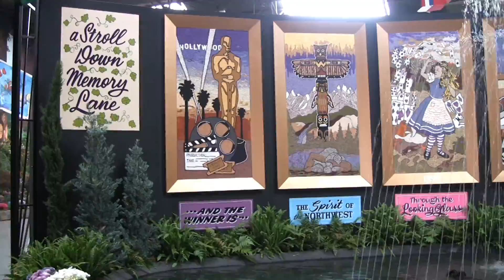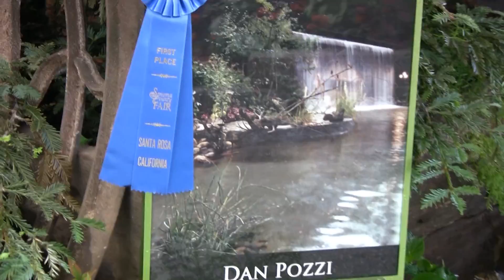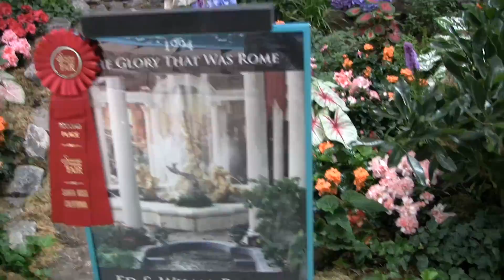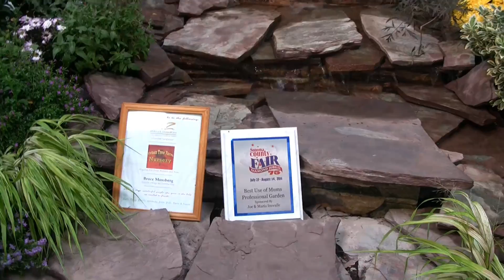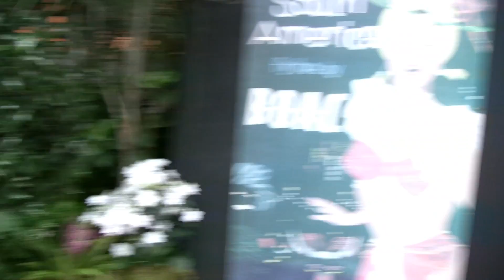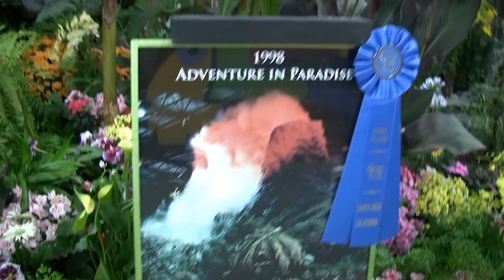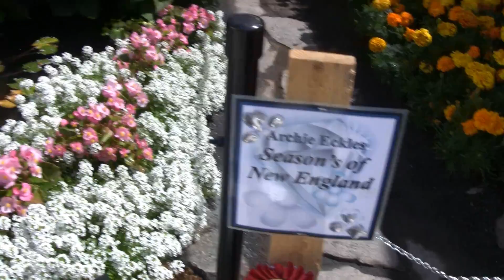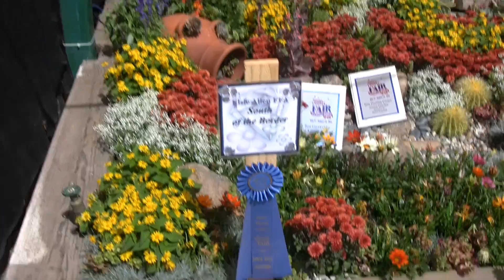Sonoma County Fair 2011 Flower Show, Entire, Some Pigs and Carnival Too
If you missed the flower show, I got the whole thing on this video -- not taking too much time to linger, but you get all the colors, which are amazing.  There are a some great shots of little and big piggies at the end, along with some carnival rides.